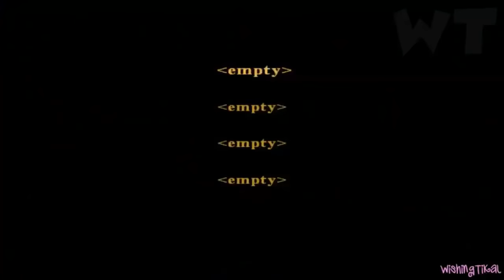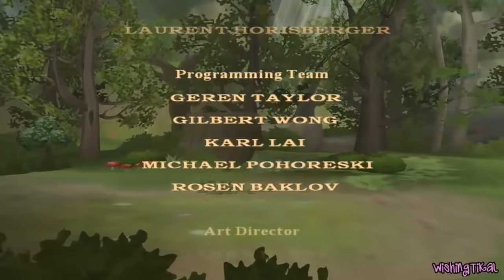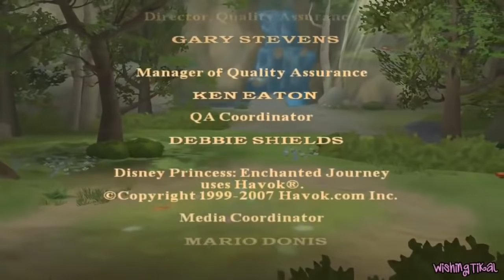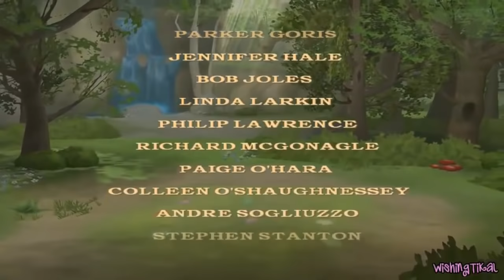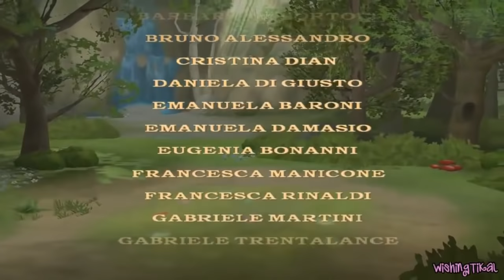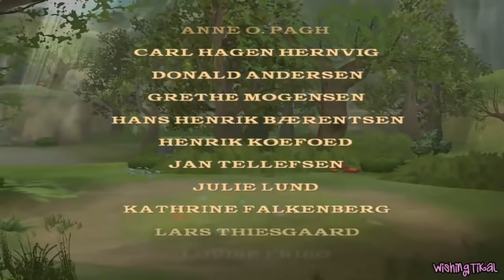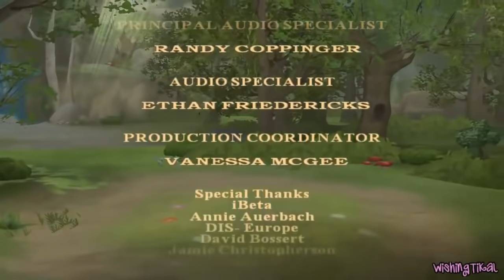Disney Princess: Enchanted Journey FULL GAME Longplay (Wii, PS2, PC)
Disney Princess: Enchanted Journey FULL GAME Longplay (Wii, PS2, PC) No Commentary Walkthrough

Yes there is a chapter missing by accident I am aware of it and the chapter is